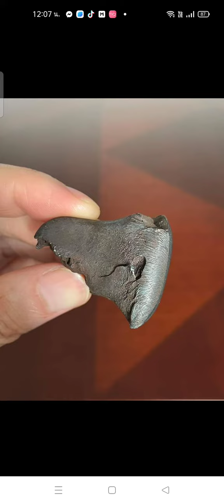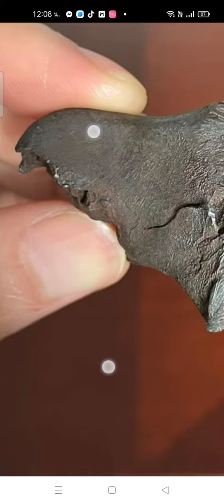อุกกาบาตผิวแบบนี้ ประเทศไทยมี